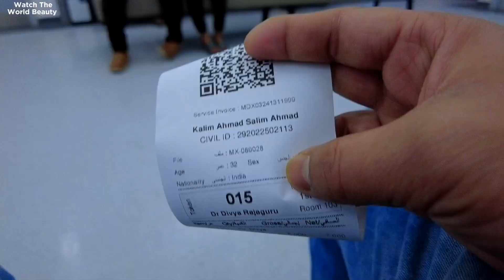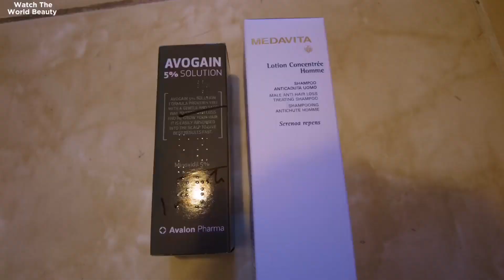How to stop hair fall in Kuwait | How to stop hair loss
How to stop hair fall | Balo ka girna kaise roke | How to stop hair loss | Kuwait

About this vlog :

So in this vlog i show you guys how to stop hair loss
Also I show you guys while I'm consulting with the doctor about the baldness treatment in Kuwait
That what the doctor give me advice to stop hair fall
The doctor give me the minoxidil oil & medavita lotion for hair fall,

Related tags 👇
How to stop hair fall for men
How to stop hair fall and regrow hair
How to stop hair fall in Hindi